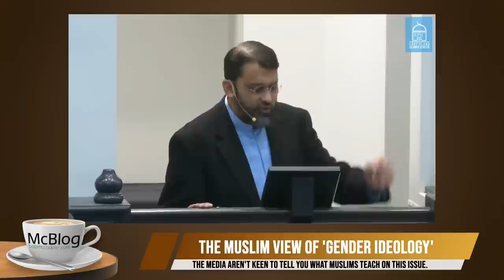McBLOG: The Muslim view of 'gender ideology'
If ever you hear about opposition to 'gender ideology', either the person will be labelled a "far-right Christian", or a "TERF" – a feminist who believes in biology and doesn’t think you can choose to be a woman. Perhaps you’ll be labelled as a "Christian TERF" - the ultimate in insults! But what you’ll never hear from the mainstream media and commentators is what Muslims say about 'gender ideology' and radical sexuality being targeted in schools and at their families. But they’ve got a strong opinion- and it’s very similar to yours.